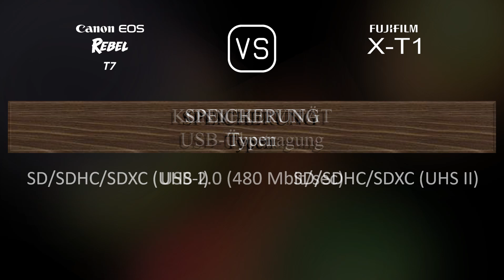Canon EOS Rebel T7 vs. Fujifilm X-T1: Ein Vergleich der technischen Daten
Dieses Video gibt einen Überblick über die Canon EOS Rebel T7 und die Fujifilm X-T1 in einem parallelen Technikdatenvergleich (comparison of specifications). Vielen Dank fürs Zuschauen.

00:25 EINFÜHRUNG
00:33 KAMERAGEHÄUSE
00:40 BILDSENSOR
01:01 BILD
01:16 OPTIK & FOKUS
01:41 BILDSCHIRM
01:58 SUCHER
02:13 FOTOGRAFISCHE FUNKTIONEN
03:06 VIDEOGRAFISCHE FUNKTIONEN
03:20 SPEICHERUNG
03:24 KONNEKTIVITÄT
03:49 ALLGEMEINE ANGABEN
04:07 SONSTIGE FUNKTIONEN